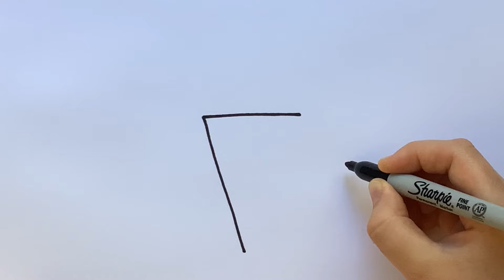How to draw an Ice Cream ✏️